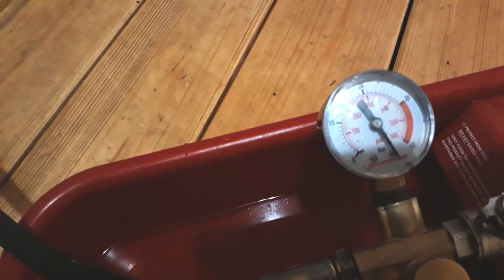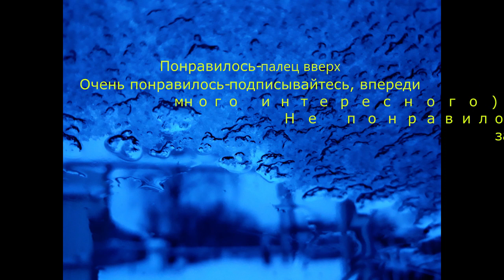ЧТО БУДЕТ ЕСЛИ ЗАМЕРЗНЕТ ВОДА В ПОЛИПРОПИЛЕНОВЫХ ТРУБАХ С ДАВЛЕНИЕМ 4 БАРА. ОПЫТ #4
лопнет ли труба при заморозке с 40 барами давления. Испытание #3
испытание пп #5, без давления на морозе
ВНИМАНИЕ!!! Все опыты в домашних условиях могут быть не точны и не в полном объеме отражают физико-химические свойства подопытных материалов и изделий.
 Ситуация: предположим у вас замерз водопровод под давлением состоящий из полипропиленовых труб разных диаметров и производителей, что с этого получится я вам предлагаю посмотреть.
 Пришла пора усложнить задачу перед полипропиленовыми трубами и добавить новых. Главные герои: галлапласт армированный, фв пласт армированный, рвк армированный и не армированный, экопластик без армировки и базальт, валфекс стекловолокно и толстостенные без армировки.
 Участки по 2 метра, кроме галлапласт (0,7  метра)
 Краны полипропиленовые валфекс. Вода обыкновенная из централки, мороз-зимний. угольники пп от разных производителей.
 Давление примерно 4 атмосферы. Посмотрим, на сколько стойкие ко льду пластиковые трубы находящиеся под избыточным давлением.